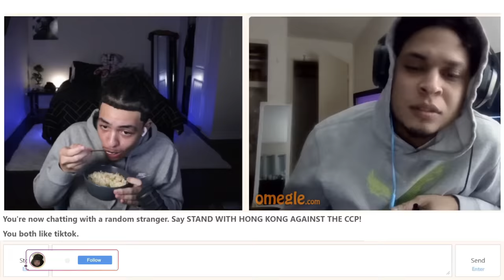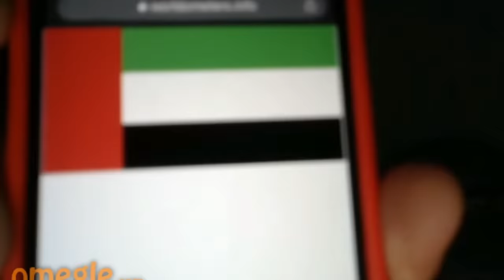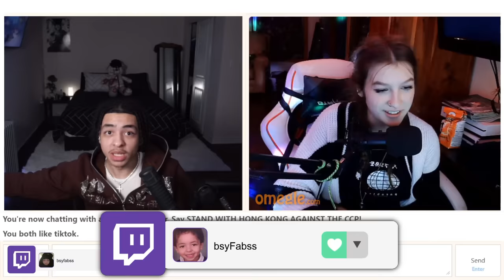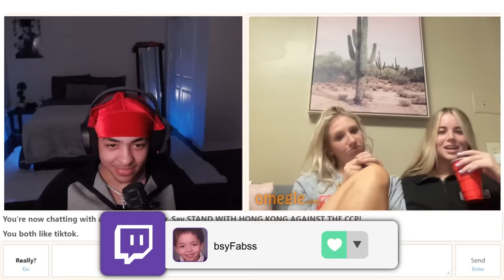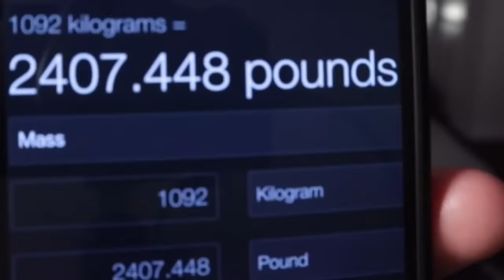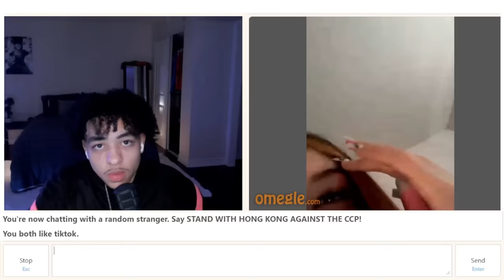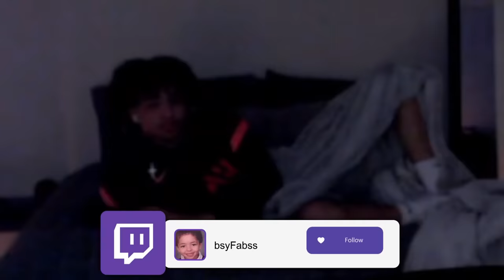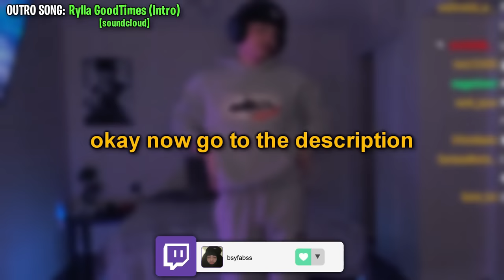Adolf Rizzler Strikes Again... (OMEGLE)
bsyfabss
busyyfabss
fabss live
bsy
fabbs
fabs